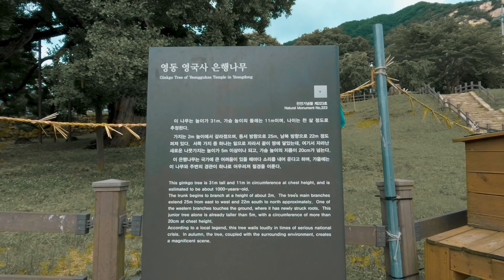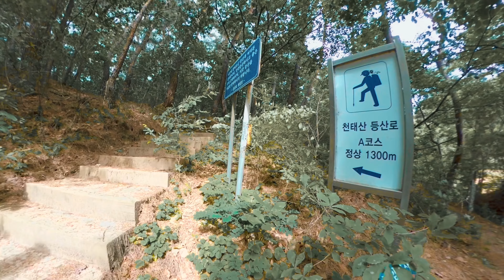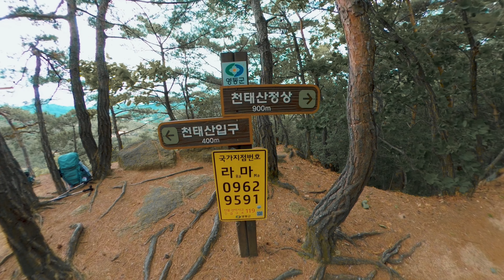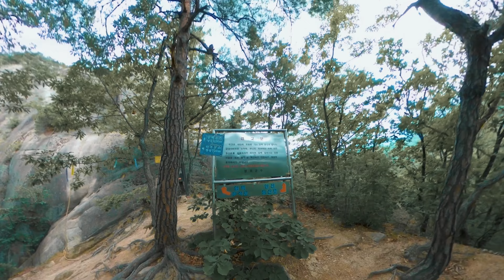영동 천태산 "100대 명산 50번째"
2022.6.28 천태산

코스
영국사 -A코스 - 정상 - D코스 - 영국사

총거리
약 6km